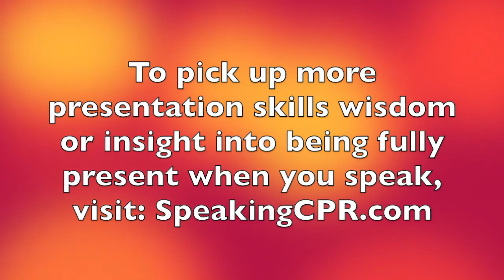How To Deliver a Presentation - The Best Practice Routine You Can Use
Most people know that practice is a critical aspect of giving excellent presentations. But this begs a question - HOW?

In this tip, you'll pick up one of the best practice techniques to help you internalize your message.